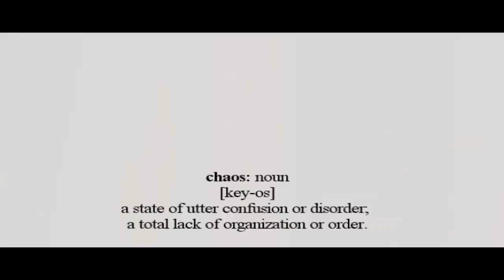тєαм вℓα¢к » ∂ιѕ¢ιρℓιиє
taddie 11 edited the discipline part
somersettlovexoxo edited the chaos part